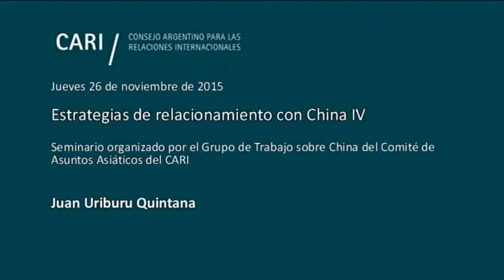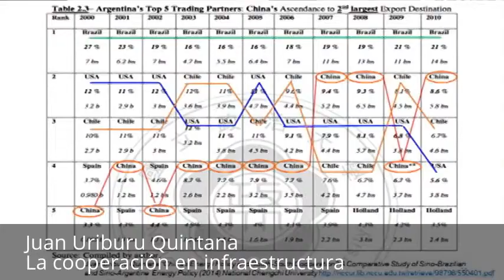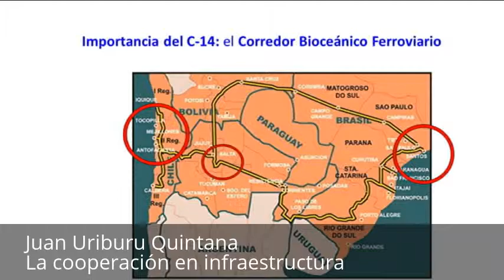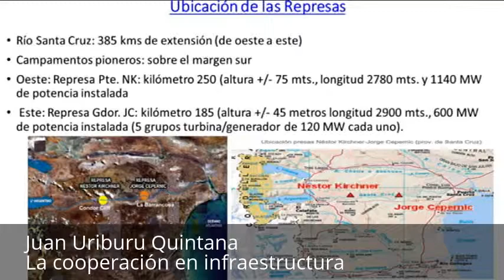La cooperación en infraestructura - Juan Uriburu Quintana PARTE 8